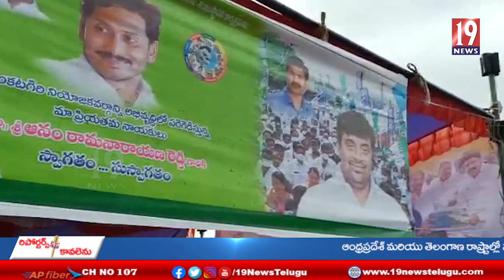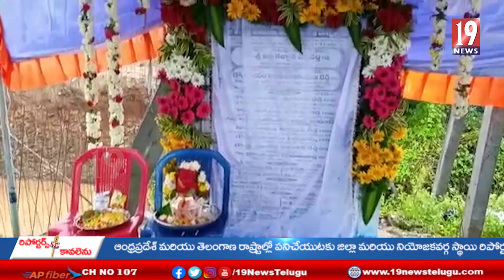అధునాతన హంగులతో జిల్లాకే మోడల్ గా వెలికల్లు సచివాలయం కాంప్లెక్స్ ... ఆనం రామనారాయణరెడ్డి - నెల్లూరు